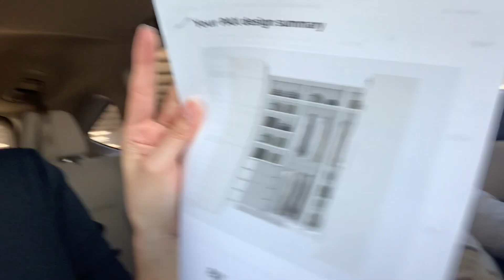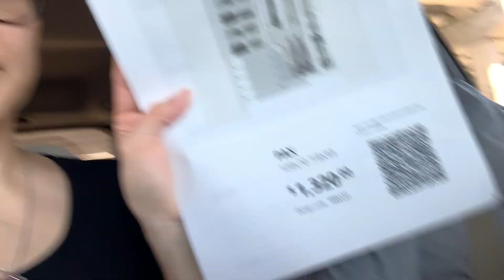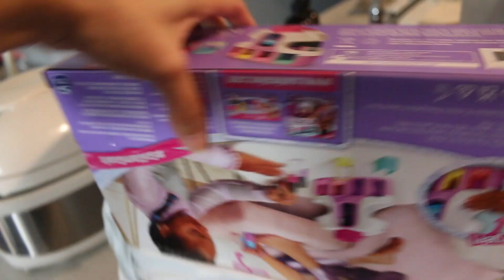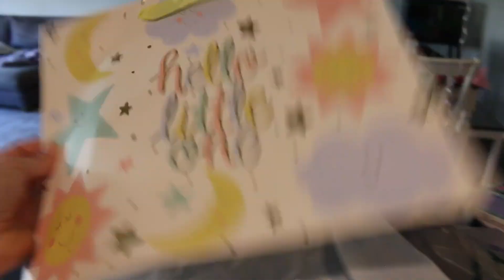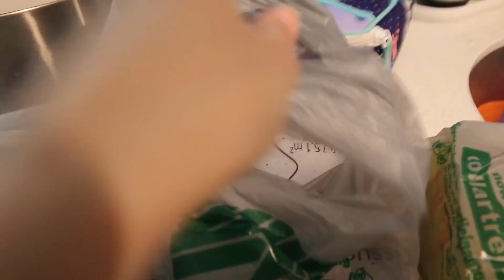Upsetting News at My 16 Week OB Appointment! | Day in the Life Pregnancy Vlog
In today's vlog we had my 16 week OB appointment and I got some upsetting news. We also ran a TON of errands to Ikea, Target etc and Alondra had her FIRST softball game! I hope y'all enjoyed today's vlog!

→Try Home Chef & get $35 OFF your 1st box!